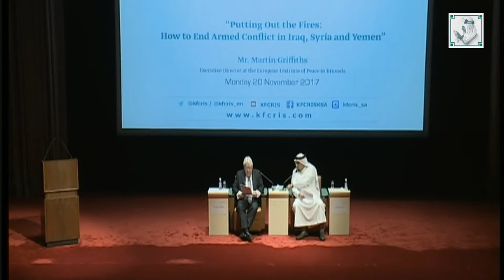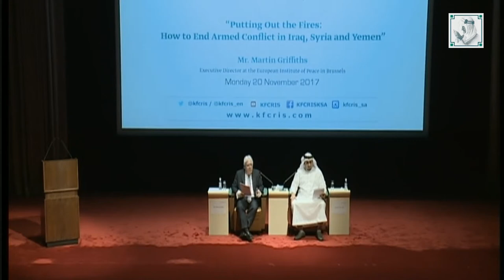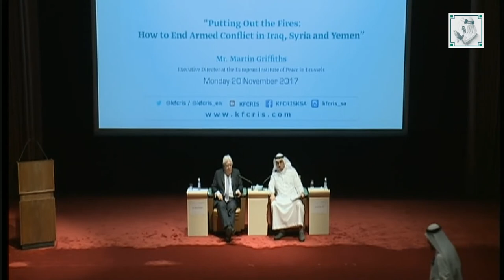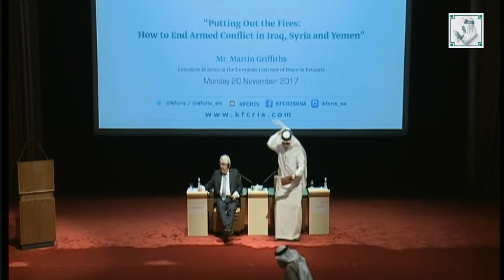Putting Out the Fires: How to End Armed Conflict in Iraq, Syria & Yemen, by Martin Griffiths KFCRIS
Public Lecture: Putting Out the Fires: How to End Armed Conflict in Iraq, Syria and Yemen, by Mr. Martin Griffiths, the Executive Director at the European Institute of Peace (EIP) in Brussels. At KFCRIS on Monday 20 November 2017.
Martin Griffiths is Executive Director at the European Institute of Peace in Brussels. A leader in international mediation with extensive experience strategically and operationally in humanitarian affairs and institutions, as well as serving as the Chief Executive of a major NGO. Mr Griffiths has excellent knowledge of and senior experience working in the UN on humanitarian and political affairs, and peacekeeping missions at the headquarter and country levels. Demonstrated ability to manage complex and politically-sensitive demands, as well as building effective teams and managing large institutions.